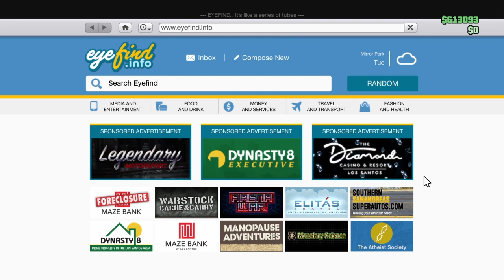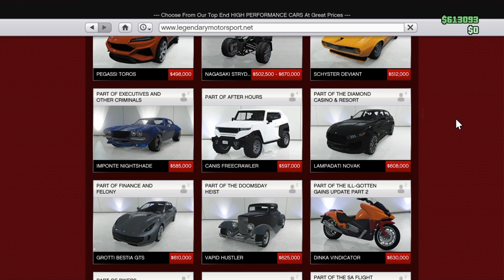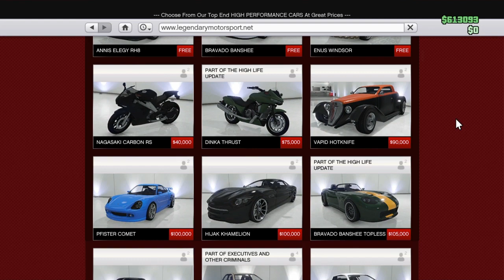Gta kdo bude mít lepší auto pod 600k?